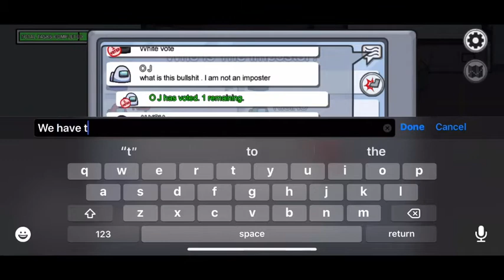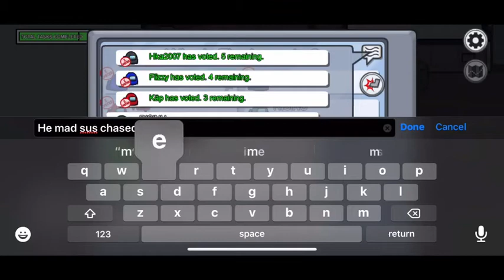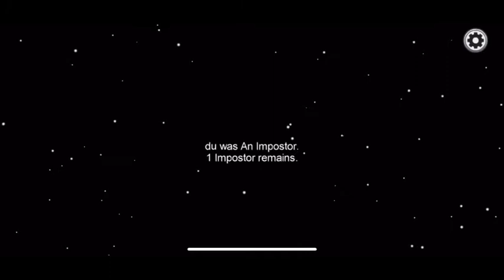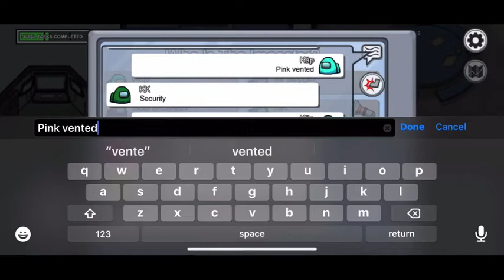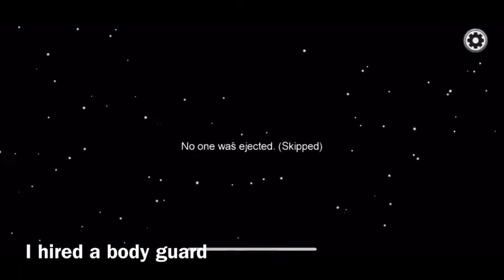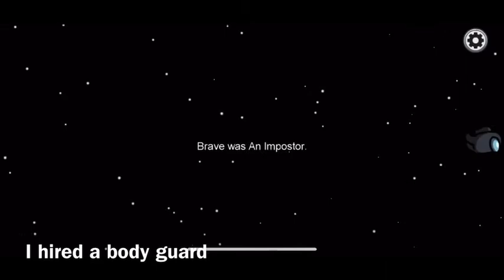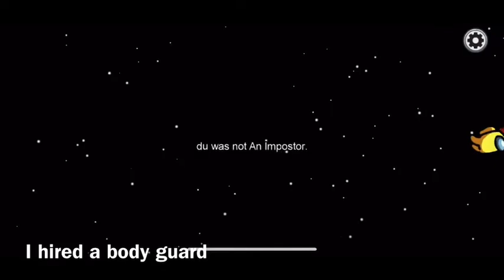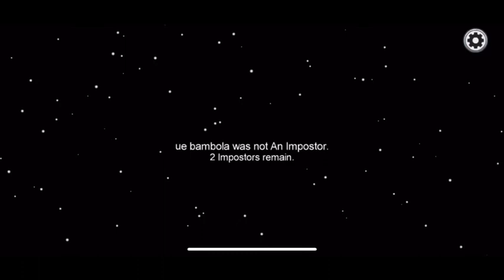I Have Had A Big Among Us Day So Far